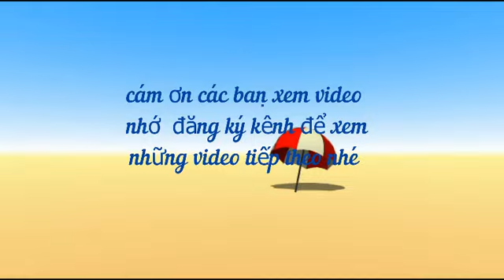3 cái khổ nhìn này nhìn thì có vẻ là họa nhưng thực ra chính là phước Dung vlog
3 cái khổ nhìn này nhìn thì có vẻ là họa nhưng thực ra chính là phước (1)99
Chúng tôi muốn chia sẻ những thông tin này đến mọi người trong cộng đồng với mục đích giúp các bạn có cuộc sống vui vẻ, khỏe mạnh và hạnh phúc với những người thân yêu. Chúc quý vị luôn mạnh khỏe, bình an và có những phút giây bổ ích!, Thank you for watching Dung vlog's video Don't forget LIKE, COMMENT, SUBCRIBE and SHARE so that Dung vlog is motivated to make even better videos! We hope to receive your comments. Thank you very much.
For any queries please contact